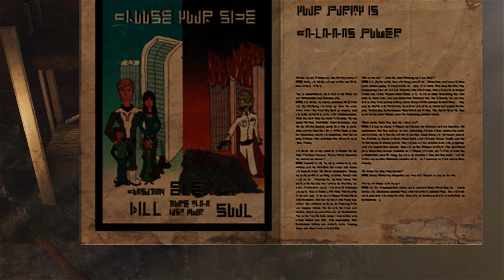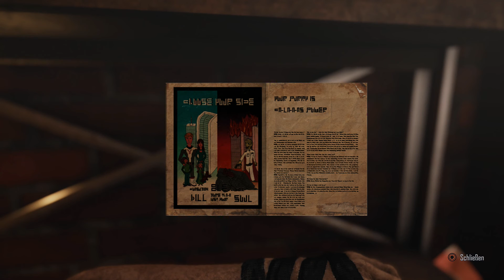ELEX [02] Ruinen der Alten ♦ Let's Play Elex PS4 Pro Gameplay Blind Deutsch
Let's Play Elex PS4 PRO Gameplay Deutsch / German Playthrough

Auf dem Weg in die Stadt, stoßen unser Held und sein Begleiter auf eine Ruine, wo sich bis vor kurzem noch einige Kleriker aufgehalten haben sollen. Wir beschließen die Ruine etwas näher zu untersuchen.

ELEX
Science Fantasy Action-Rollenspiel [ Piranha Bytes | THQ Nordic ] 2017
PlayStation 4 PRO Version gespielt und kommentiert von Nightflier

Auf der hochtechnisierten Welt Magalan schlug vor 160 Jahren ein Meteor ein. Die wenigen, die den Einschlag überstanden, bekämpften sich und bildeten verschiedene Fraktionen.

Mit dem Meteor gelang ein neues Element in die Welt von Magalan. Elex!

Dieser wertvolle Rohstoff brachte Magie in unsere Welt und treibt Maschinen an. Die Albs konsumieren das Elex, was sie besonders  mächtig macht, während sie zu emotionslosen Monstern mutieren. Mit aller Macht versuchen sie, die Weltherrschaft und damit, das gesamte Elex, an sich zu reißen.

Wir übernehmen die Rolle eines verstoßenen Albs, der sogenannten Bestie von Xarcor und unsere Aufgabe ist es... die Welt zu retten.